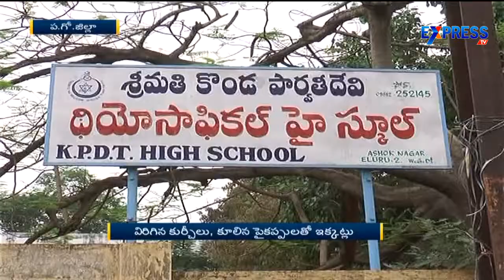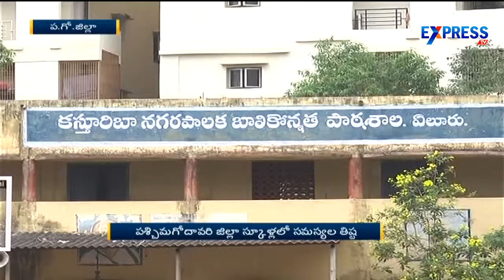Eluru Government School lack basic amenities | Express TV